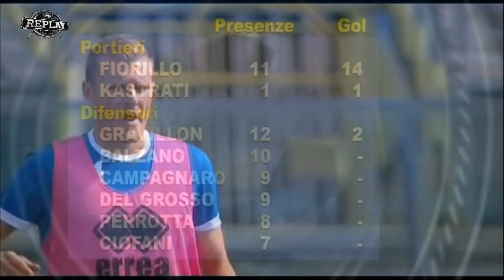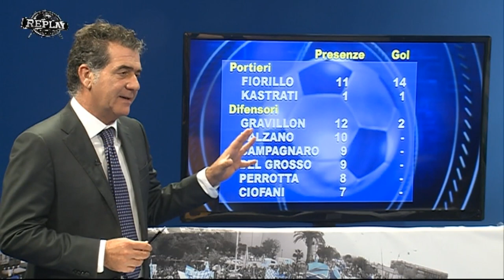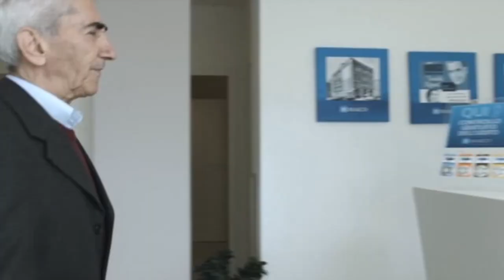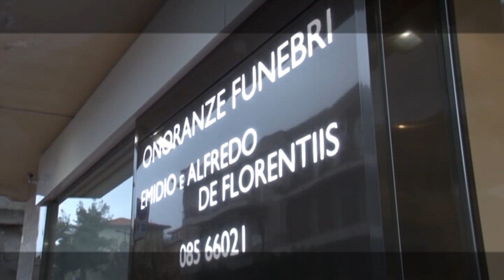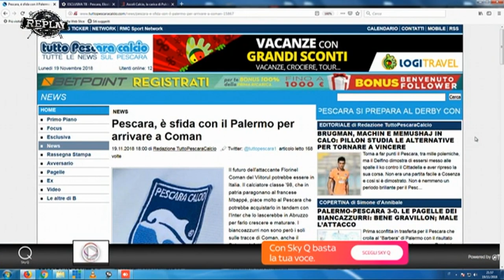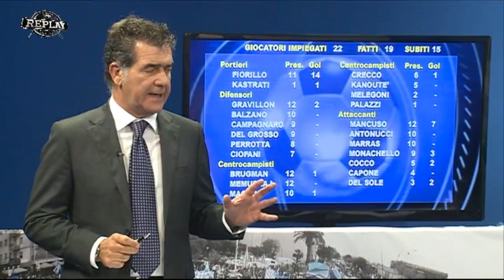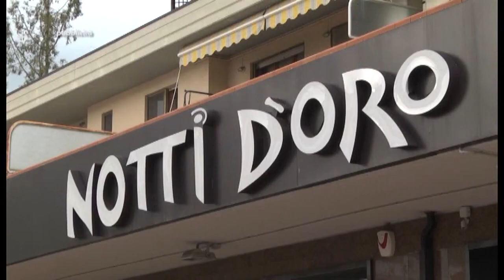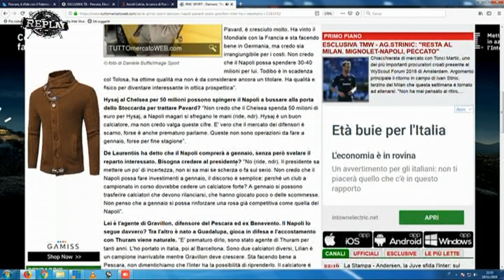Replay 11^ puntata del 19 novembre 2018